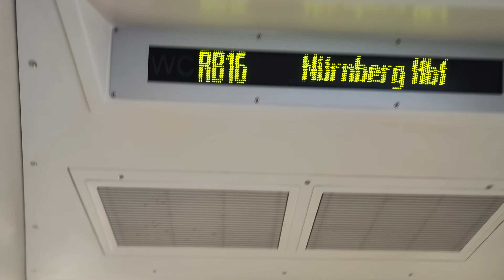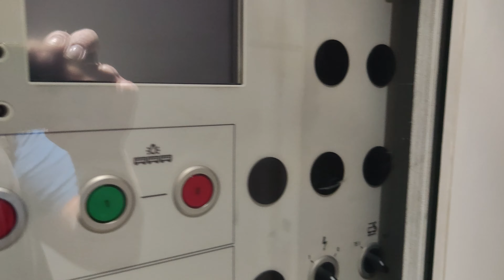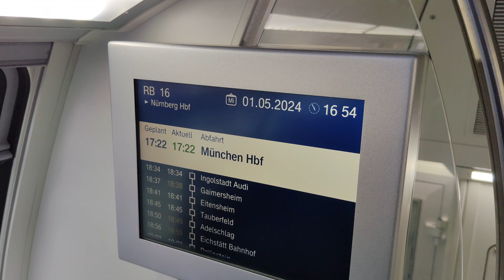RB 16 München Hbf - Nürnberg hbf.